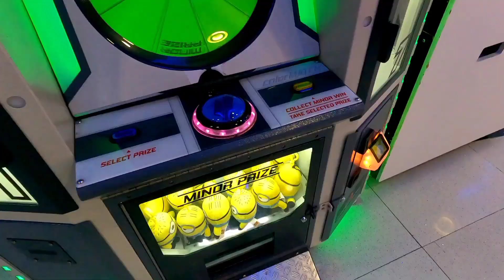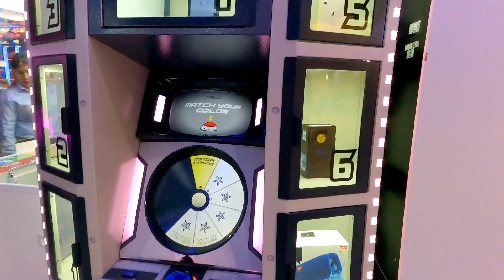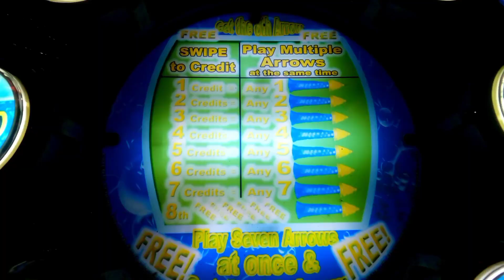𝘾𝙄𝙏𝙔 𝘾𝙀𝙉𝙏𝙍𝙀 𝘽𝘼𝙃𝙍𝘼𝙄𝙉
City Centre Bahrain is a shopping mall located in the Seef District of Manama, in the Kingdom of Bahrain. It is owned and run by Majid Al Futtaim Properties, which owns several shopping malls across the Middle East.The shopping centre opened in September 2008 to be the largest in Bahrain.[3] It claims 340 retail outlets, including the first Carrefour Hypermarket in Bahrain acting as the mall's anchor store, and 60 dining outlets.[5][6]

The mall is designed to accommodate weekend visitors from Saudi Arabia across the King Fahd Causeway by featuring two Kempinski hotels and an indoor water park.